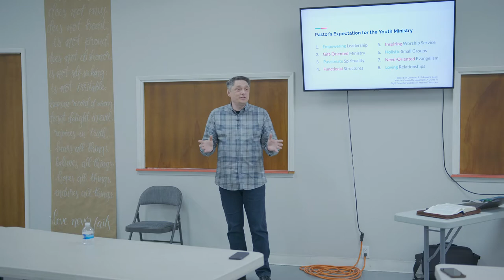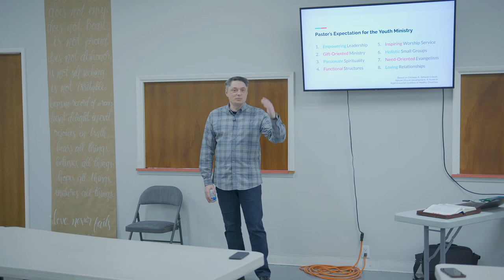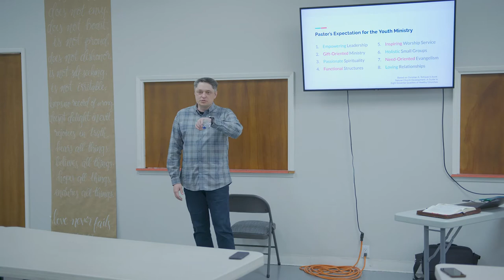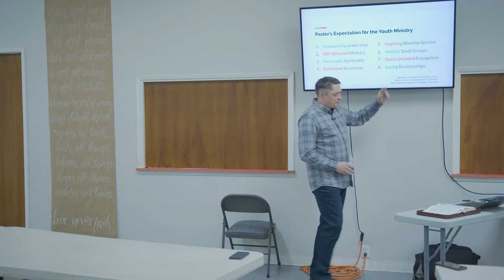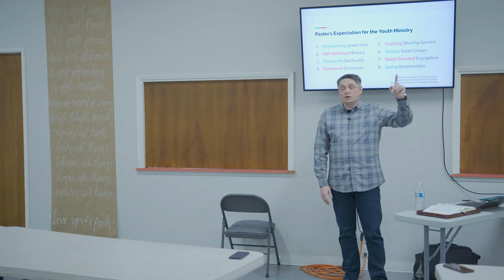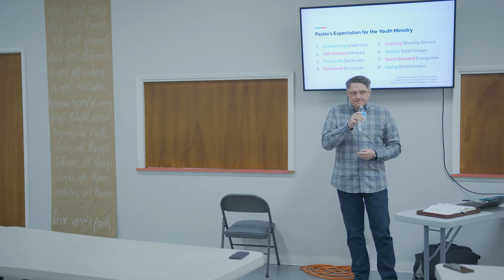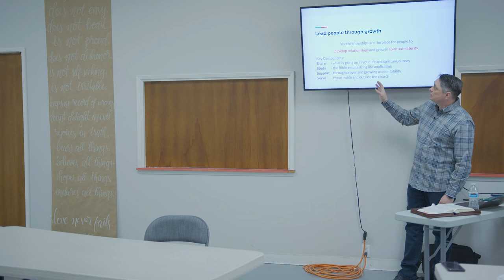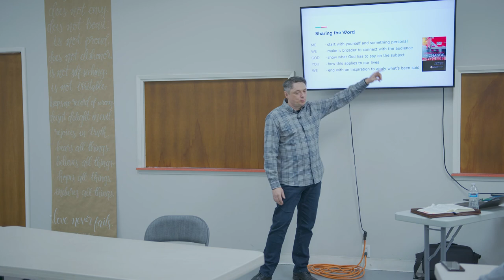Leadership Academy |Peter Ignatovich